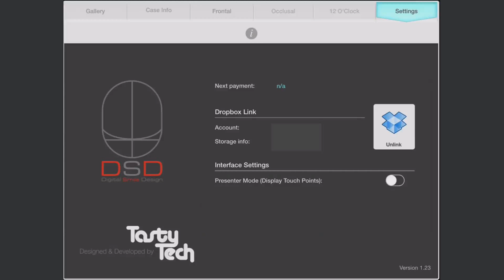Presenter Mode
We've added a handy little feature for those of you who use Smile Designer Pro to teach or present in front of audiences. Presenter Mode draws touch points on the screen so that audiences can follow along without seeing your hands.